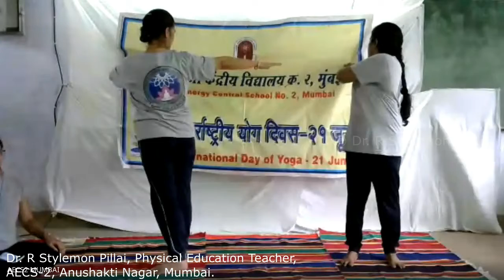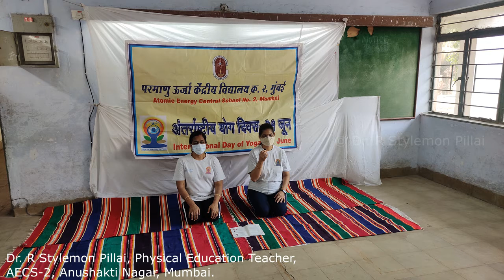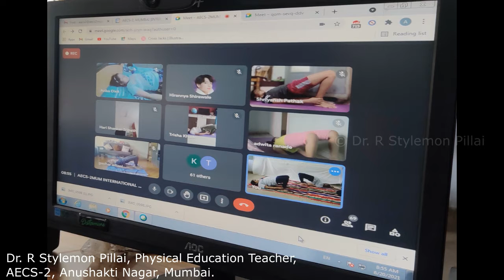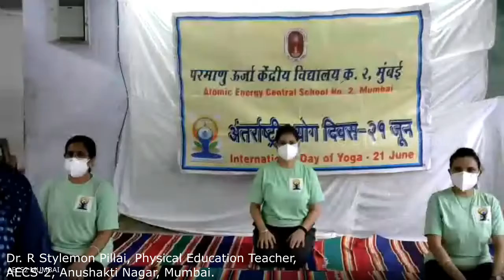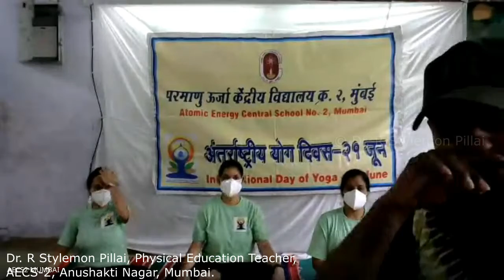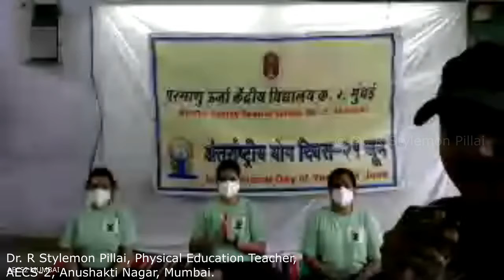INTERNATIONAL DAY OF YOGA – 2021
Dear Children,
Yoga is a solution that can create global harmony through individual transformation. Yoga is a powerful tool that can help us overcome limitations within ourselves and set us on the path of becoming more joyful, vibrant, conscious and productive individuals. Yoga itself is an ancient art that refreshes the mind and soothes the soul. The day aims to encourage new people to adopt the yogi lifestyle and align with their inner chakra.